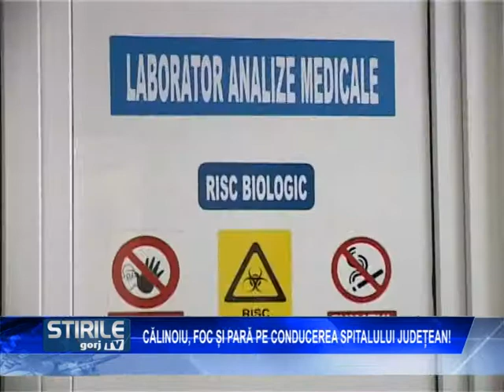calinoiu foc si para pe comducerea spitalului